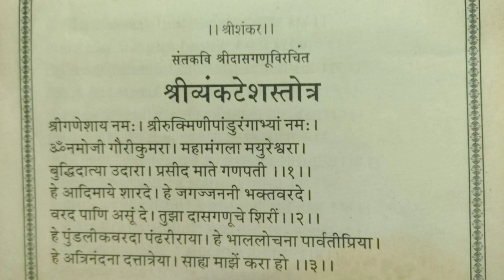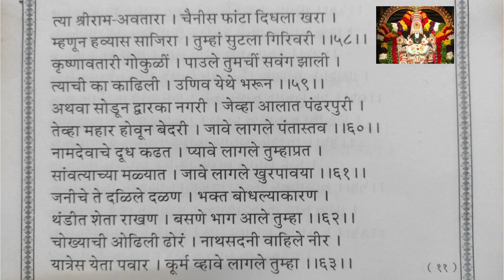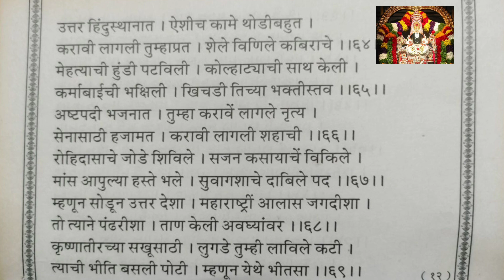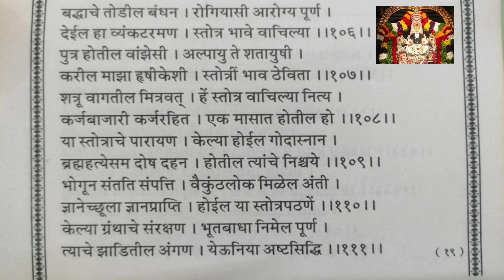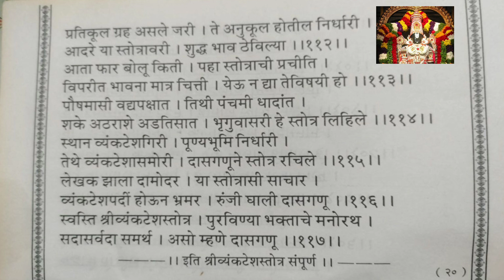Shri Vyankatesh Stotra in Marathi । श्री व्यंकटेश स्तोत्र मराठी । Shree Vyankatesh Stotra । Vishnu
Shri Vyankatesh Stotra in Marathi । श्री व्यंकटेश स्तोत्र । Shree Vyankatesh Stotra । Vishnu Stotra

इच्छित मनोकामना पूर्तीसाठी अनेकांनी व्यंकटेश स्तोत्राचा अनुभव घेतला आणि तुम्ही?

व्यंकटेश स्तोत्र एक अत्यंत प्रभावी स्तोत्र आहे. अनेकांनी त्याचा अनुभव घेतला आहे. अर्थात ज्यांची श्रद्धा असते त्यांनाच अनुभव येतो असे म्हणतात. मात्र अनेक भाविकांनी इच्छापूर्तीचा, देव दर्शनाचा, संत दर्शनाचा अनुभव कथन केल्यामुळे व्यंकटेश स्तोत्राबद्दल लोकांच्या मनात अधिक जाणून घेण्याबद्दल उत्सुकता निर्माण होत आहे. त्यासाठीच या स्तोत्राची विस्तृत माहिती पुढीलप्रमाणे-

१) एक मंडल म्हणजे २१ वेळा या स्तोत्राचा पाठ म्हणणे.

२) हे स्तोत्र २१ दिवस (कोणताही दिवस, वार, पक्ष चालतो), रोज अर्धरात्री १२.०० वाजता (शुचिर्भुत होउन), म्हणायला सुरुवात करावी, संपवावे आपल्या गतीने, हरकत नाही, पण सुरु मात्र ठीक १२ वाजता रात्री करावे.

३) ह्या २१ दिवसांत ह्या सर्व गोष्टी जितक्या होऊ शकतील तितक्या टाळाव्या . . . . काम, क्रोध, लोभ, मोह, मद, मत्सर, ईर्ष्या, असत्य विचार्-वर्तन्-वचन, कोणावर अन्याय. मांसाहार आणि मद्यपान वर्ज्य!

व्यंकटेश स्तोत्राचा प्रभाव जाणून घेण्यासाठी